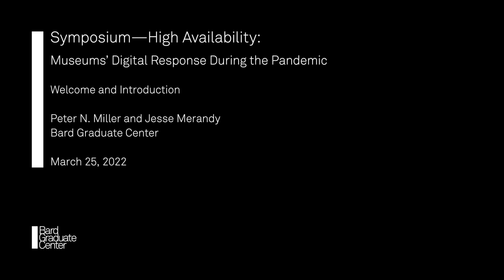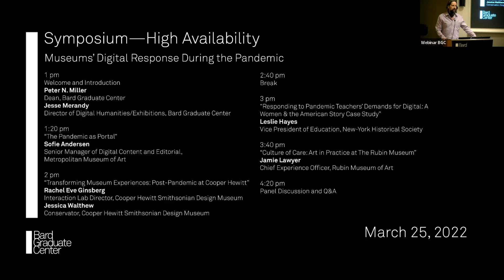Symposium—High Availability (Peter N. Miller and Jesse Merandy)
March 25, 2022 | Symposium—High Availability